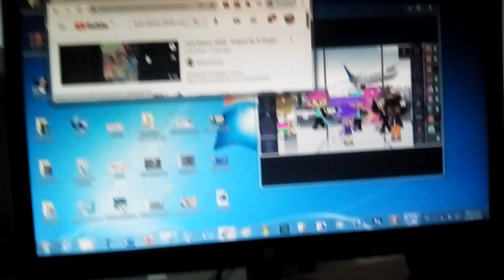Serious Objects: The Deadish: Part 5 (Listen to Whitty and Nevermind!)